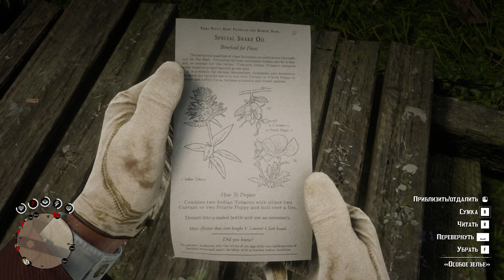RDR2 - I've been here a thousand times but I've never noticed this place